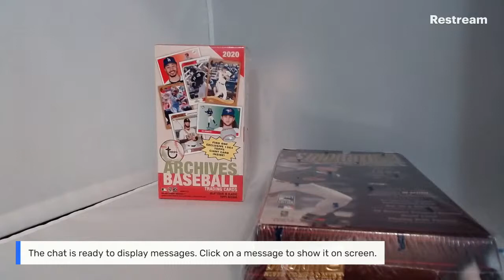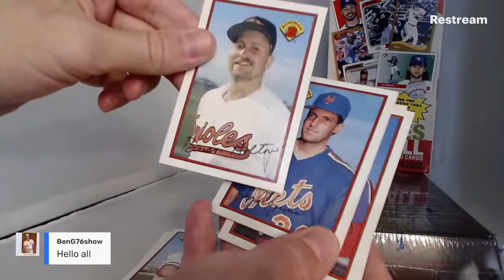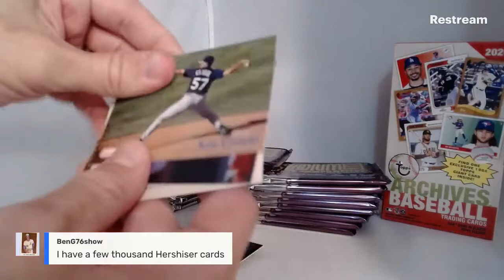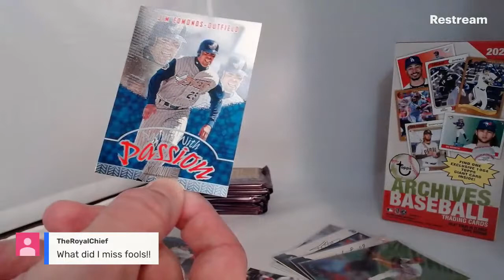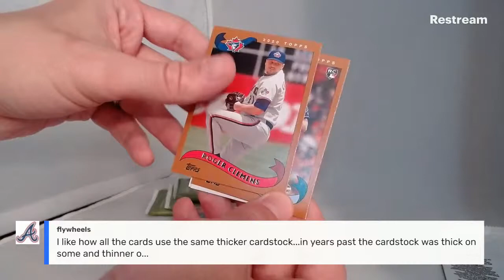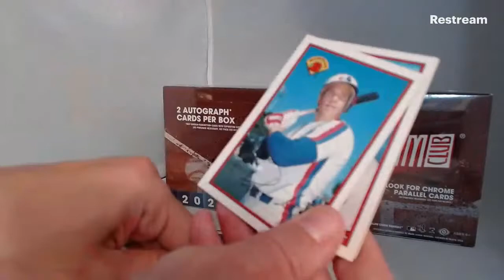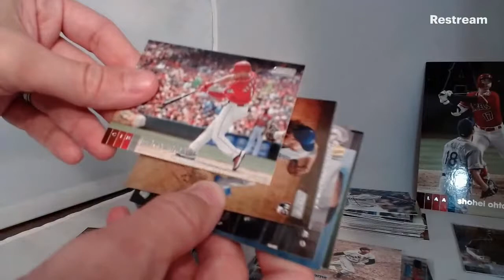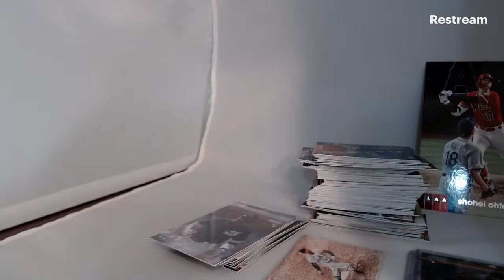1998 Topps Stadium Club & 2020 Topps Archives blaster GROUP BREAK